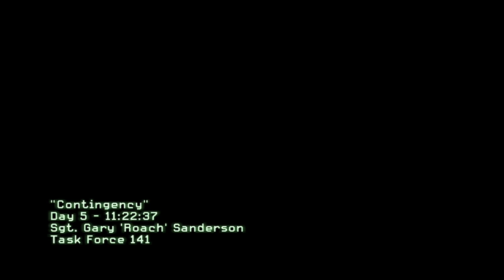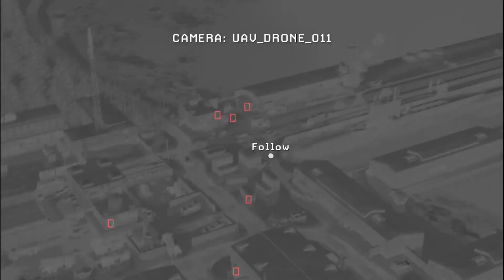Return of Capt. Price , Infiltrating a Russian Naval Base , Call of Duty Modern Warfare 2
Enjoy the FPS gameplay.Also a guide for beginners.
I will not be able to upload till 11th as I have my exams.

Till then watch my Battle Royale Gameplay.